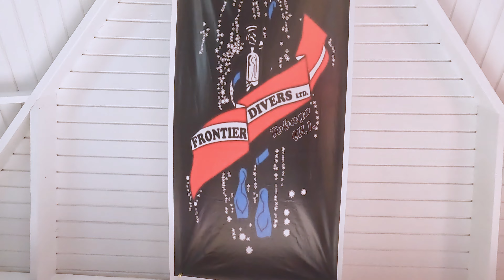Mt Irvine Wall Extension & Arnos Vale with Frontier Divers, Tobago 🇹🇹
Gullies, swim throughs, hard & soft corals, reef fish, moray eel, a small octopus (hiding in a coral crevice near the end), spiny lobster and lots of lion fish! With skipper Dion and guides Earth & Chris from Frontier Divers.